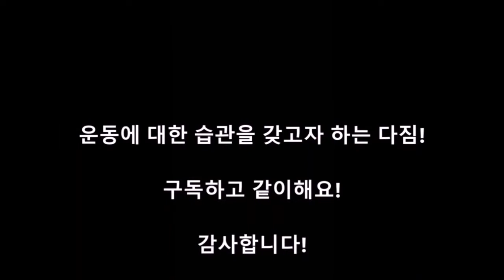새해다짐 브이로그 - 뭐가됐든 1일 1운동 (356일차 - 홈트 VLOG)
오늘이 동지라는데 이제 본격적인 추위가 시작되는 겨울이 될 것 같습니다.
주말 날씨 보니 온도가 엄청 떨어지던데 모두 따듯하게 관리 잘하세요~